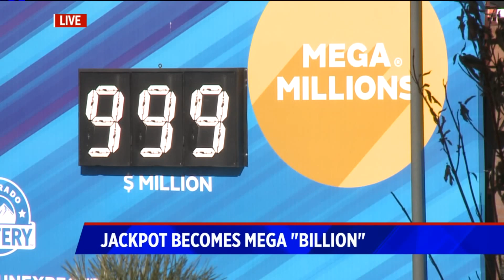Mega Millions jackpot balloons to $1 billion ahead of drawing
The Mega Millions jackpot swelled to $1 billion ahead of Friday night`s drawing.